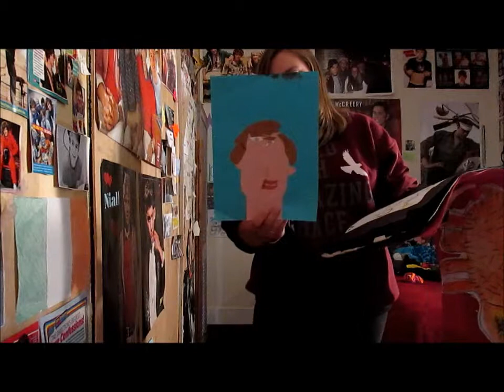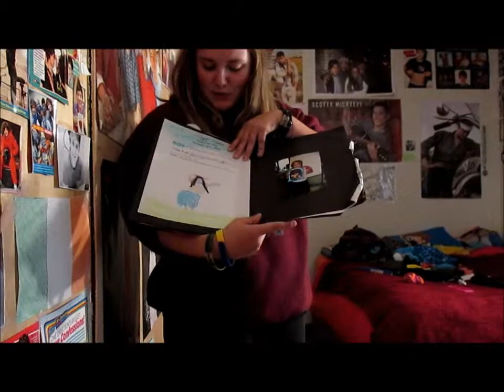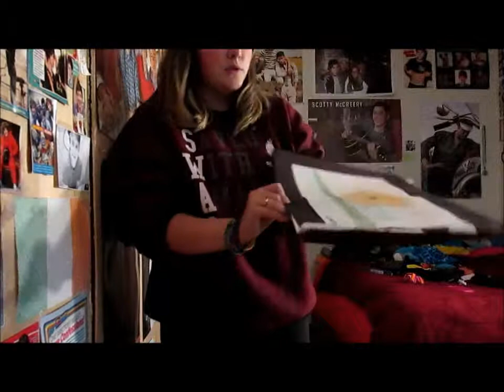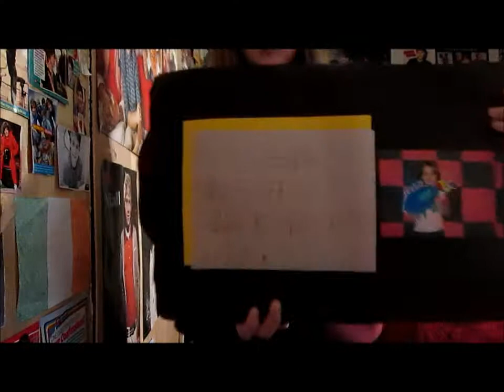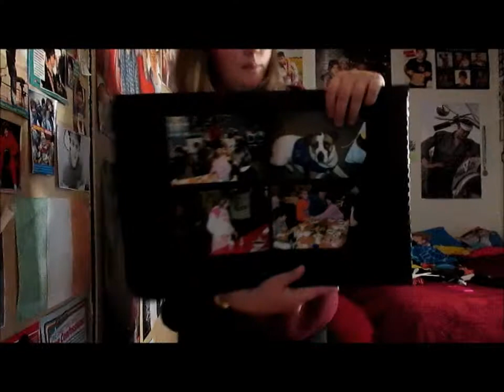My Self Made Yearbook | Destiny Leslie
Hey guys!

I hope you like my video. I was such a WEIRD child!! It was so cool being able to look back on all of my first grade things! Hope you enjoy it!

Feel free to follow me on any social media!

Have a wonderful day, lovelies. :)